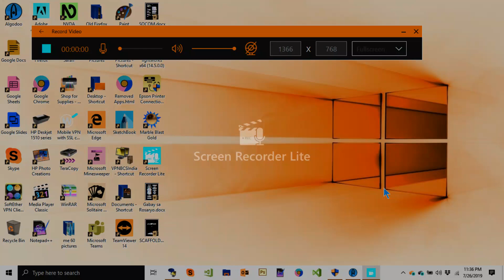Baby Tv Art Rooster